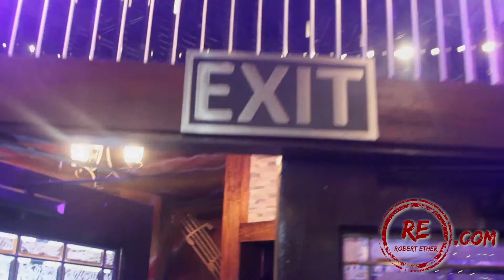Cousin's Day Brunch